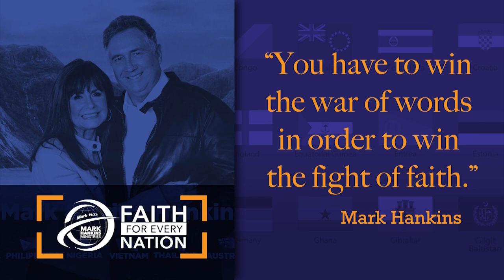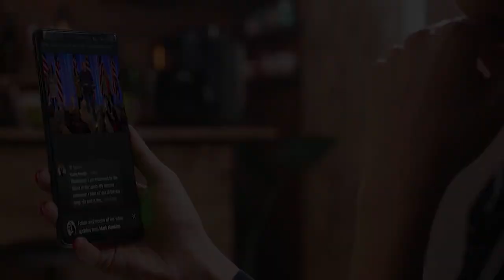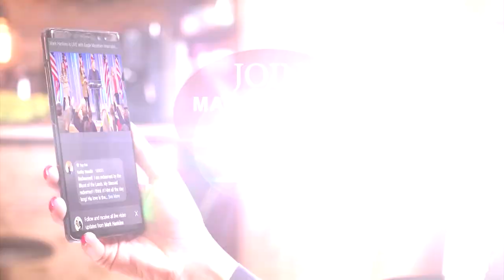Victory Is In Your Mouth | Mark Hankins Ministries